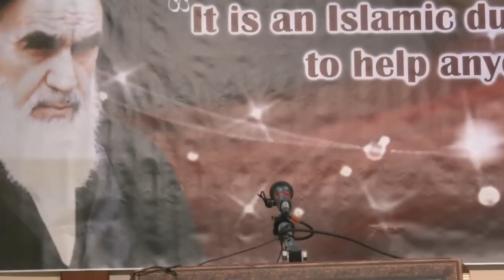[2015] Speech by Br. Zafar Bangash on the 26th Anniversary of Imam Khomeini in Toronto - English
Hundreds of Canadians gathered together at the Islamic Society of York Region to honour the great leader who overthrew a dictator and brought about a revolution with the help of the majority of the Iranian nation. Speaking at the conference, world renowned speakers, praised Imam Khomeini's awakening of the masses against global injustice. Prior to the revolution, the multi-national corporations were exploiting the natural resources of Iran with the help of a very small and corrupt group of traitors. Any protest against the dictator, Reza Shah Pehalavi, was brutally suppressed by the barbaric forces of Savak, which committed atrocious crimes against the population. After the revolution, Iran has progressed by every measure, including women literacy, scientific growth and division of wealth. For the crime of liberating his country and insisting on Iranian resources to be used for the welfare of the Iranian population, Imam Khomeini bore the wrath of the multi-national corporations, the western media and the selected group of Iranians who were accomplices in the criminal exploitation of the resources and had to run away from the country after the revolution.

Speakers at the conference also spoke about how Imam Khomeini inspired the oppressed masses around the world that started a global movement for dignity and self-determination.